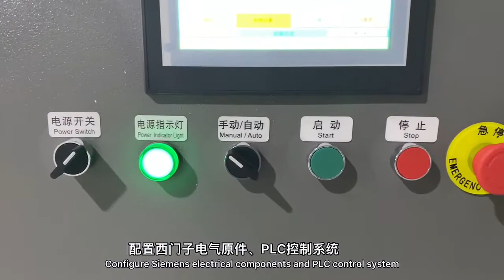NG 22RS Full automatic mattress compress (fold) roll packing line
1. With CE certificate;
2. Siemens brand PLC control system, spare parts;
3. The compressor has travel switch, you can freely control the compression height 0~45cm, to achieve the compression ratio desired by the customer ;(also can adjust the parameter of mattress compression height in the PLC screen)
4. Roll diameter: no-limited, adjustable range 22-48cm;
5. Have four functions: ①only compression; ②comression& directly rolling; ③compression&fold rolling;④ Rolling without compression;
6. The system inputs the size of the mattress and automatically calculates the exit diameter, which is suitable for multiple types of mattresses;
7. Clipping film, don't need heat-sealing , to avoid scalding the mattress;  With a film rack together with wheels, easy to move and change the roll film;
8.Use the sticky plastic wrapping the mattress , which is not easy to expand; and use thickness only 0.04mm, which greatly reduces the cost about 50-55% rather than other machines;
9. Remote control system. Real-time monitoring of machine's operation, factory daily output, equipment vulnerable parts list, equipment failure detection, etc. through the mobile APP; timely communication and handling of problems, formation of failure handling history records, and synchronization to the NAIGU's database;
10. Rotating and fold machine , combine to be only one part, reduce the whole length of machine;
11. NG-22RS including automatic film wrapping, conveyor, compression (three-side sealing), turning, half-folding and rolling; if separate use need 2 workers, directly connect to the production line no need labor;
12. Machine can adjust Full auto working or seperate working by PLC control system;